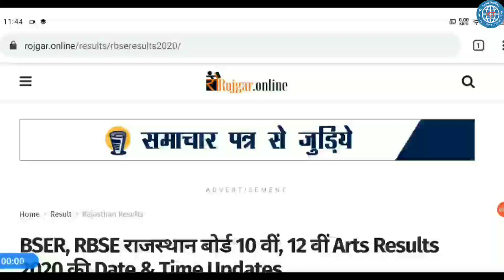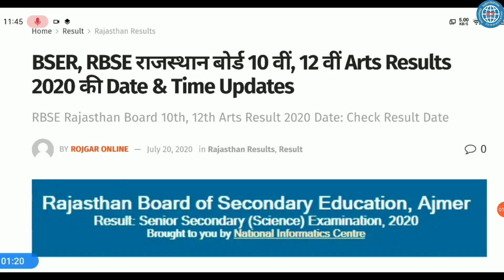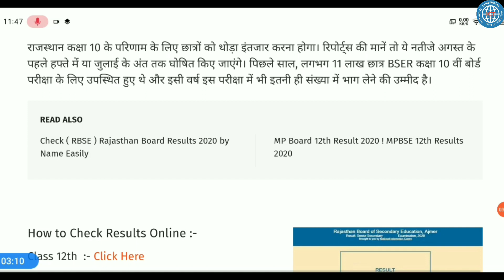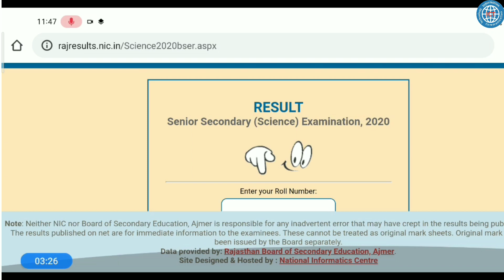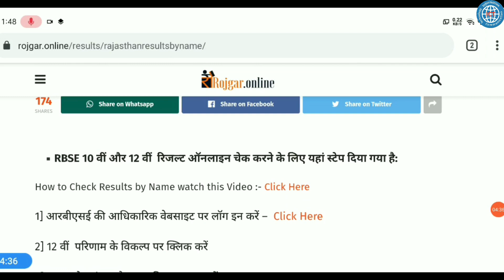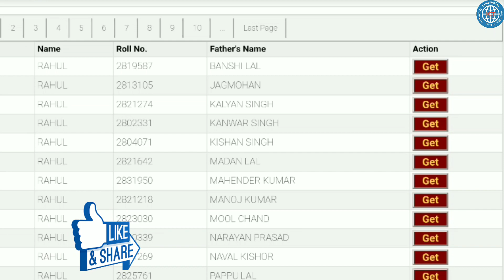RBSE 12th Arts Result Final Date | Rbse 12th Arts Result Name se Result kaise dekhe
RBSE 10th & 12th Result 2024 Name se kaise dekhe | How to Check Result by Name Rajasthan

Topic Covered:
rbse results 2024
rbse 10th results 2024
rbse,rbse results 12th
rbse results 2024 class 12
rajasthan board 10th class result
rbse board results 2024
rbse,rbse results 10th
rbse results 2024 class 10 rajresults nic in
rbse 10th class ka result kaise nikale 2024
how to check rajasthan board result 2024
राजस्थान बोर्ड रिजल्ट कैसे देखें
how to check results by name 2024
how to check 10th results by name
check results by name 2024
rbse results 2024 class 12 rajresults nic in
rbse 10th class ka result kaise nikale
rbse 12th class ka result kaise nikale
how to check rajasthan board 12th result
राजस्थान बोर्ड रिजल्ट कैसे देखें 2024
How to check results by name
how to check results by name without roll number
bina roll number ka result kaise dekhe
name se result kaise dekhe
10th ka result kaise dekhe rajasthan
rajasthan 10th ka result kaise dekhe 2024
rajasthan 10th board exam result kaise dekhe
rajresults.nic.in,rbse,rbse result 2024